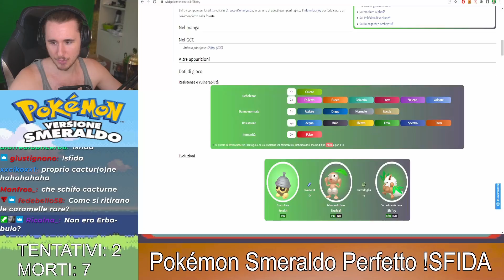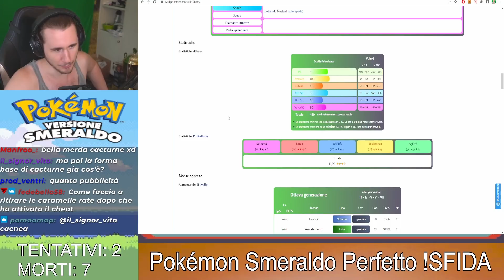ESTINGUIAMO FIAMMETTA - Smeraldo Perfetto HC Nuzlocke #4